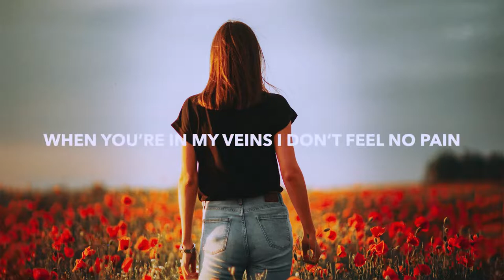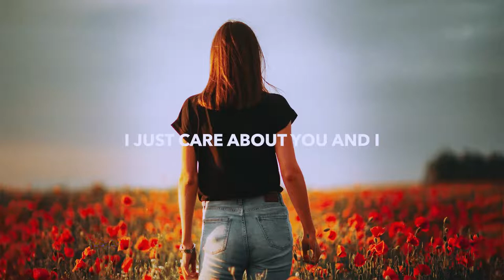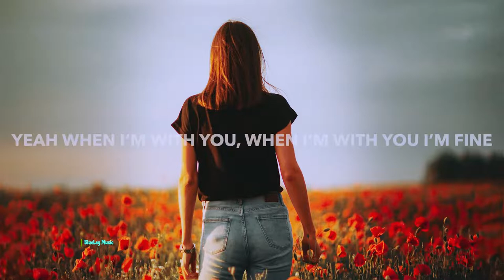Sergius & PRIYANX - You & I (Lyrics)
🎤 Lyrics: Sergius & PRIYANX - You & I
I don't wanna go to bed
If I can’t awake with you
I don’t wanna make a plan
If it ain’t a plan for two

Cause there ain’t nobody, no
Ain’t nobody quite as good
Think that you’re the one I want
But I know that I shouldn’t

I just care about you and I

Care about love, but you’re like a drug
Yeah when I’m with you, when I’m with you I’m fine
When you’re in my veins I don’t feel no pain

When I’m with you, when I’m with you I’m fine

When you care about love, but you’re like a drug